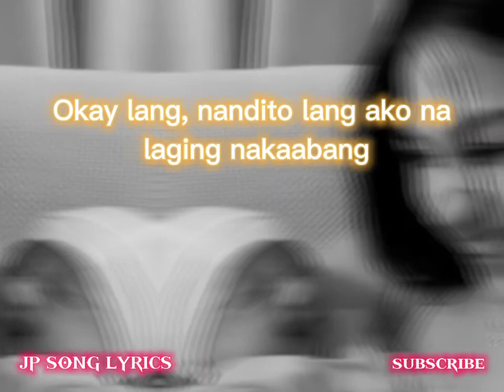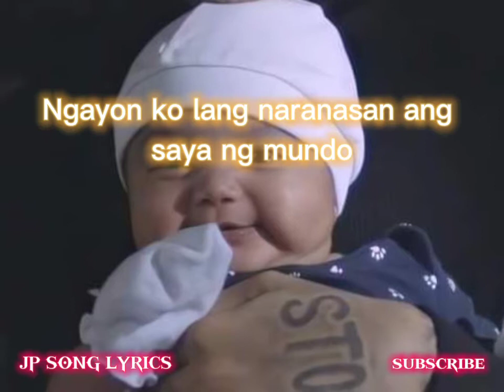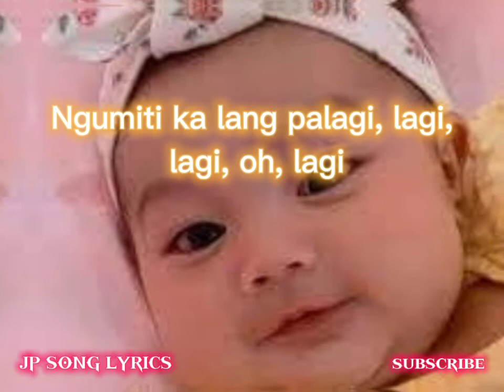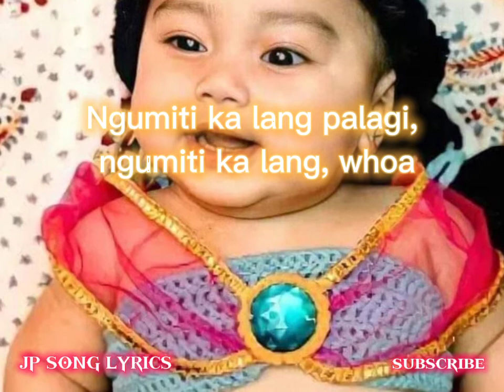LAGI ( lyrics ) SKUSTA CLEE